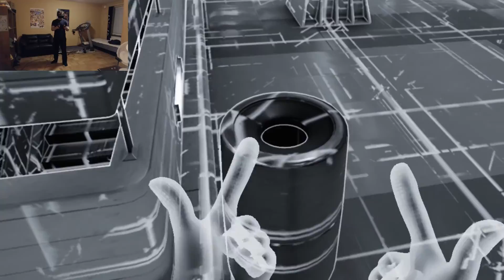Bullet Train (Oculus Rift/CV1) - 3 sensors! 360 room-scale!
I got my third sensor today. I'm waiting for my sensor wall mounts, so in the meantime, I just quickly placed them wherever. You can see one in the bottom right corner of the camera, another one is just to the left of the screen, and the third one is behind me, duct taped to one of the handles of my treadmill, really crude. Spent no time testing it or anything. But, surprisingly, it works perfectly the first time.

When I get the wall mounts, they will of course be mounted to the walls, and way higher up, as now 2 of them are at chest level, and the third at neck level or something. The 360 room-scale tracking is already pretty much perfect, but will be flawless when I get the mounts.

One thing I don't like about my setup is my computer is to the bottom left of the camera, making the cord to the HMD go around from the front of me to my back, causing it to inconveniently get in the way of my feet. Could make me trip if I try to step left/right/back. It also makes it shorter. Ideal setup would be if I faced away from the camera so the cord would go straight to my headset and not around my body first... but to do that I would need to get several USB extensions. And, as my computer is in a corner, the sensors are not in good spots. But, whatever it works, the tracking is perfect. Maybe I'll move my computer sometime.